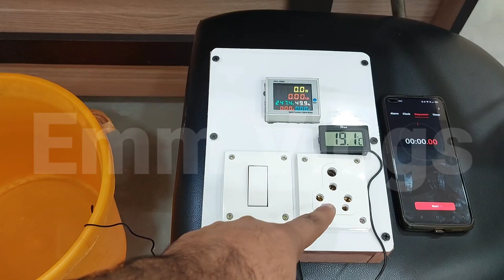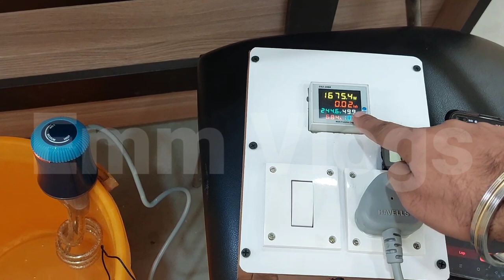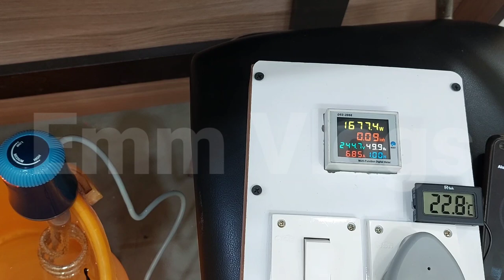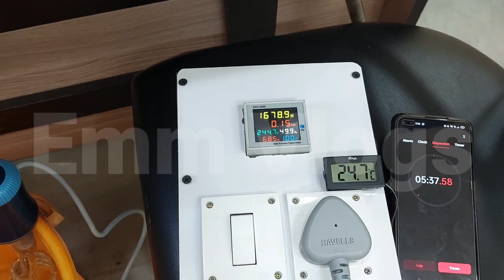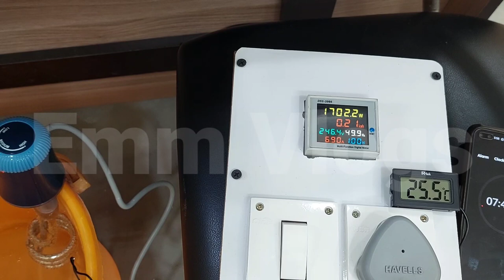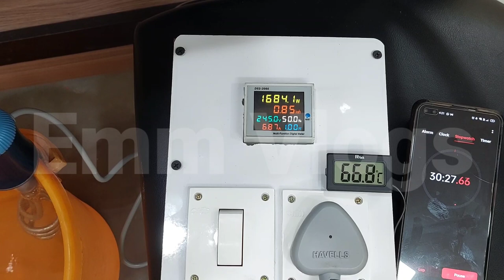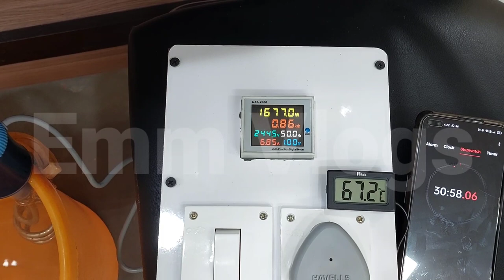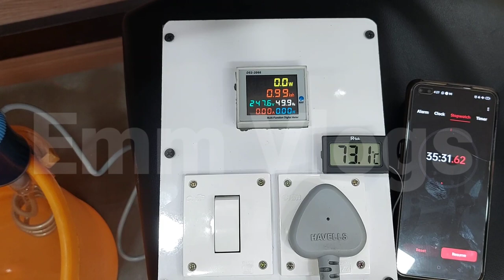Havells HP-15 Auto Cut Off Immersion Water Heater 1500w Electricity Consumption Calculation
In this video we tested Power consumption of Havells immersion water heater HP-15 with its auto cut off feature with temperature meter too.. You will know the total time of heating water on it's high setting, it has multiple temperature setting options to hot the water. quality and performance of product is good and its auto cut off feature is also impressive.
To buy this product click on below given link-

Havells Immersion heater HP10
Havells Immersion heater HP15

Havells Immersion Heater HB10
Havells Immersion Heater HB15

Mandeep Singh